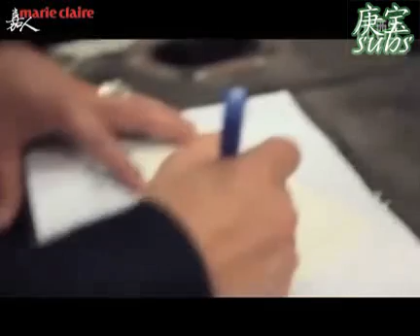(Eng Sub) 2011 Marie Claire Style China Crossover Star